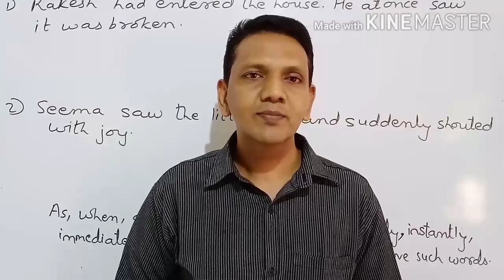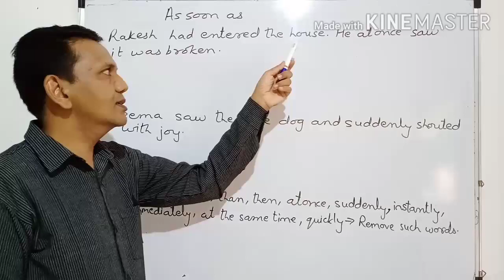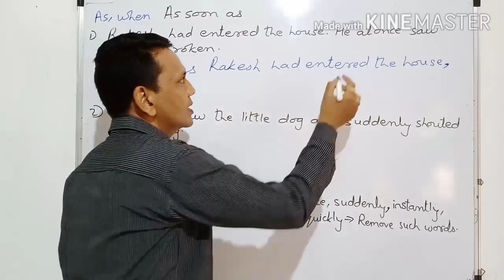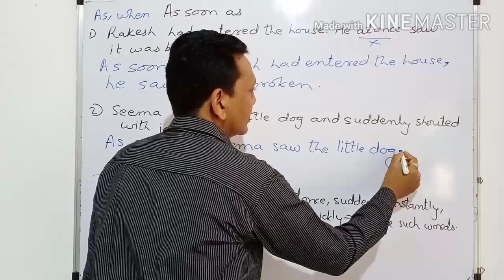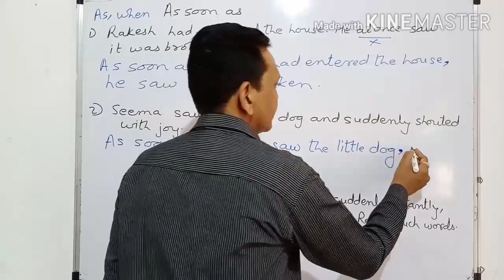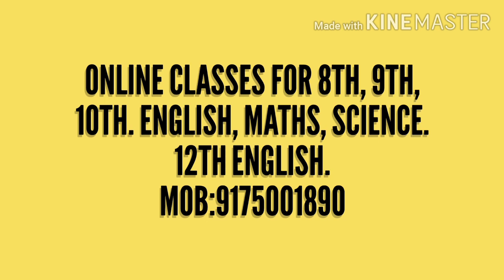Use : As soon as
1. The chief guest arrived. The students clapped.
2. As I hearkened the silence of the night, I heard the heavenly world talking.
3. When I had gone to the post office, it was raining without any break.
4. He switched off the light. At once someone knocked at the door.
5. We stepped out of the house. It suddenly began to rain.
6. Suresh finished the second helping of desert. Immediately Dr. Rao and Suresh left the house.
7. The black robins came out. At once they focused their binoculars on them.
8. The day broke. The birds began to fly in the sky then.
9. The signal was given. The soldiers instantly moved towards the target.
10. Sumit had seen the danger and suddenly leaped behind.
11. As the brew was served, father would ask us to read aloud the editorial page.
12. When I look at children, I wonder whether they have time to play with friends.
13. As I step down from my overnight journey, I am at one of the oldest railway buildings.
14. When the war started, there was a boom in the iron market.
15. As the evening aarti time nears, I trace my steps to the Mahalaxmi temple.